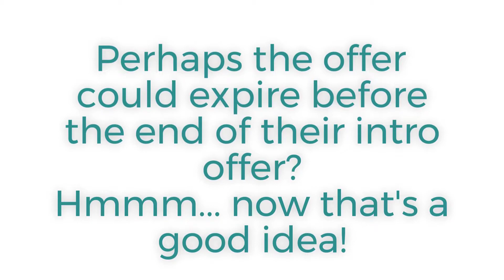Pilates Business Tips: How To Retain Your Client Beyond The Intro Offer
Earlier today I was chatting with a studio owner and we were working through some of her most recent challenges. This month she has seen a real uptick in new clients (yay!) but she was telling me that she is having a hard time figuring out how to move them from the intro deal into a longer term package - many of her new clients simply weren't making the jump. After learning more, I suggested 3 things that she could do differently that would help make the difference and improve client retention.